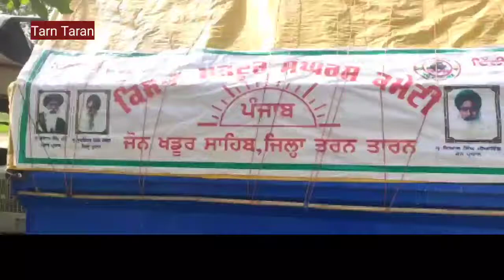20 ਮਾਰਚ ਨੂੰ ਦਿੱਲੀ ਮੋਰਚੇ ਚ ਜਾਣ ਲਈ ਫੁਲ ਤਿਆਰੀਆ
20 ਮਾਰਚ ਨੂੰ ਦਿੱਲੀ ਮੋਰਚੇ ਚ ਜਾਣ ਲਈ ਫੁਲ ਤਿਆਰੀਆ
latest news
punjab news